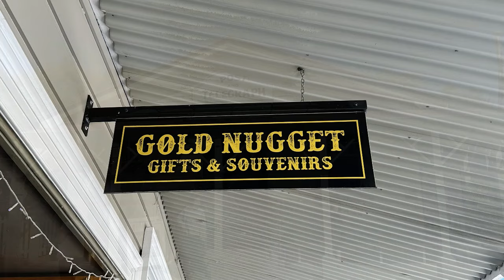#70 Neuseeland Teil 3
Von Bluff, dem südlichsten Punk von Neuseeland fahren wir der Westküste entlang über die Alpen nach Norden.